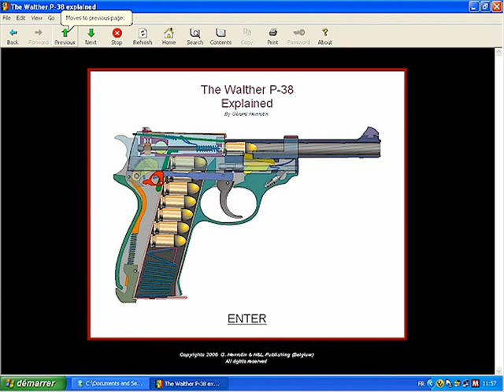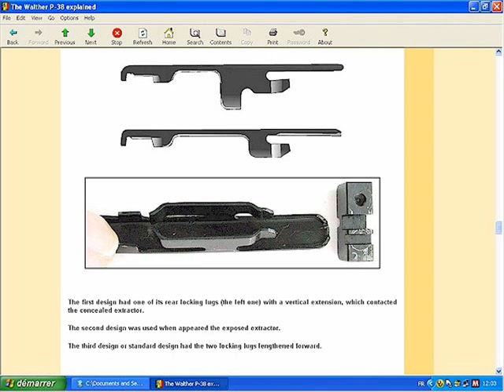The Walther P-38 pistol explained - HLebooks.com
Field dismounting of the Walther P-38 & P1

- The dismounting of the slide
- Difference between the wartime P38 and the postwar P1
Advanced dismounting of the barrel & slide

- Dismounting of the barrel assembly
- Dismounting of the slide assembly
Advanced dismounting of the receiver ( I )

Advanced dismounting of the receiver ( II )
Operation of the Walther P-38

- The chambered cartridge indicator
- Double-action of the P-38 explained
- The deconnection in the P-38
- When the cartridge does not explode
Breech locking system of the Walther P-38
The safeties of the Walther P-38

- The thumb safety
- The uncocking of the P-38
- The automatic safety
- The warning safeties
An experimental P-38 under focus

- The "horseshoe" or "open" sear
- The experimental "square notched" trigger
- Parkerized or phosphate finish
Evolution the P-38 design
Postwar P-38 or P-1
- The dismounting of the Walther P-1
- Parts comparison between the P38 and the P1
- Later changes in the postwar P-1
- Point of weakness of the P-1 slide
The markings on the P-38
- The serial number
- Proof marks, acceptance stamps, and control markings
- The producers indentifying codes
The magazine of the P-38
- The dismounting of the P-38 magazine
- The markings of the P-38 magazine
- The use of overpowered cartridges